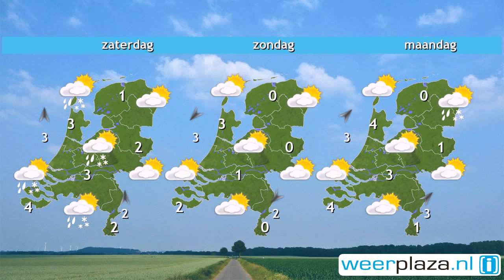Weerbericht donderdagochtend: Licht winters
Bewolking overheerst en het regent op veel plaatsen. In het noordoosten valt mogelijk wat natte sneeuw. Vanmiddag is het enige tijd wat droger. Later volgen er buien, sommige mogelijk met hagel of een klap onweer. Vanavond kan in de Limburgse heuvels mogelijk wat sneeuw vallen. De maxima liggen tussen 3 en 6 graden bij een matige tot krachtige zuidwestenwind die draait naar noordelijke richting in de avond. Aan de zuidwestkust kan de wind enige tijd stormachtig zijn met zware windstoten tot circa 100 km/uur.